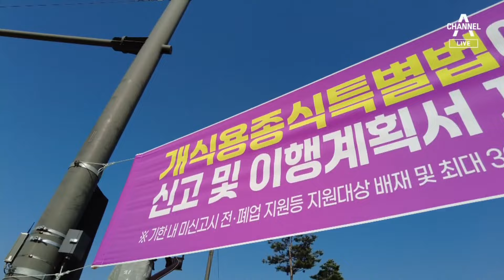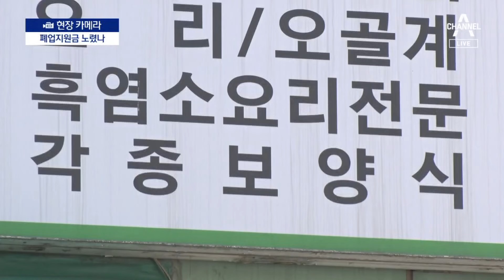[현장 카메라]보상 노리고 규모 키우는 육견농장 | 뉴스A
[현장 카메라]보상 노리고 규모 키우는 육견농장

국회 법통과로 3년 뒤부터는 개식용이 전면 금지됩니다. 그런데 문을 닫아야 할 보신탕집이 오히려 규모를 넓힐거나 육견 수를 늘리고 있다는데요. 이유가 있습니다. 현장카메라, 강보인 기자입니다.

〈평일〉
08시 00분 라디오쇼 정치시그널 (유튜브 라이브)
08시 50분 김진의 돌직구 쇼
10시 20분 김진의 더라방 (유튜브 라이브)
12시 00분 뉴스A 라이브
15시 50분 강력한 4팀
17시 20분 뉴스TOP10
19시 00분 뉴스A

〈주말〉
12시 00분 토요랭킹쇼·뉴스A 라이브
17시 40분 뉴스TOP10
19시 00분 뉴스A